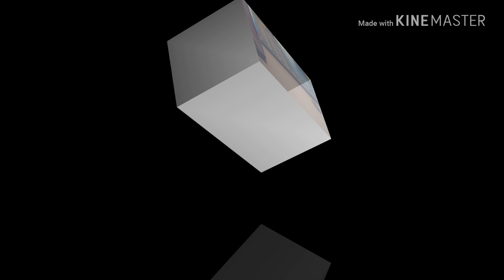First vlog | Naga City.